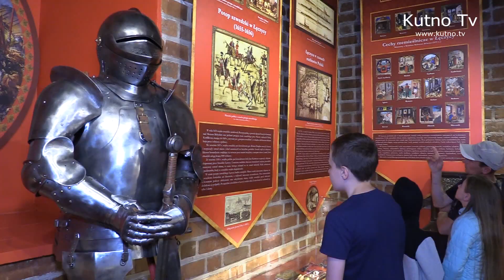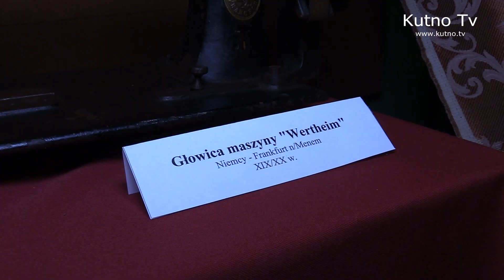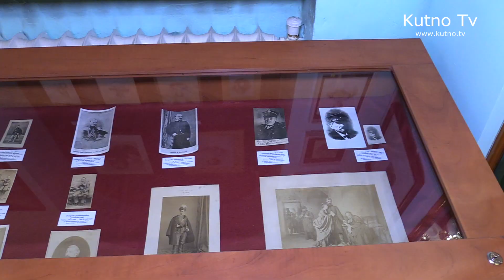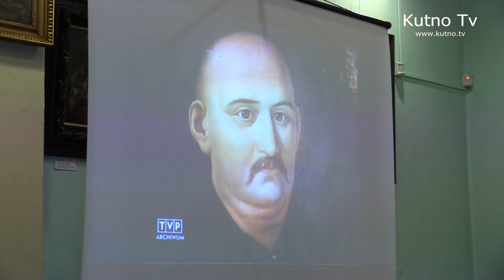Noc Muzeów w regionie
To była NOC atrakcji. Wielu dorosłych jak i  dzieci poszło zwiedzać muzea i galerie. Muzealnicy z regionu łódzkiego  po raz kolejny  zaskoczyli swoich gości bogata ofertą, która  przyciągnęła rzeszę gości, były konkursy, wystawy, a także projekcie filmowe. Była to okazja aby zapoznać zwiedzających z historią miejsca oraz rozpocząć przygodę z muzeami.